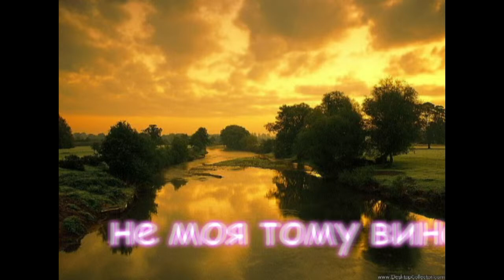Исмоиловы Хасан и Хусен - Ты меня забудь